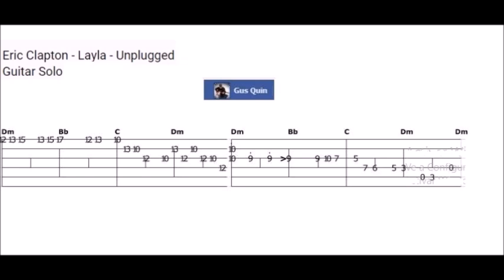Eric Clapton - "Layla" Unplugged Guitar Solo by Gus Quin Tabs